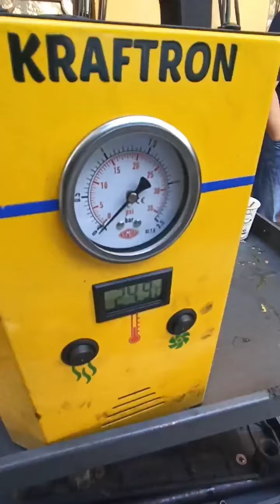SİYAH DUMAN SORUNU İÇİN .TURBO KAÇAK TESTİ YAPTIK KAÇAK EGR NIN ORDAN ÇIKTI !! HYUNDAİ ACCENT BLUU